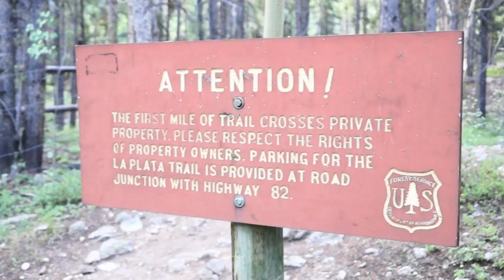La Plata Peak - Colorado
Today we take you on a journey up a Colorado 14er, La Plata Peak. This peak is about 14 miles outside of Twin Lakes, Colorado on Hwy 82.

The aim of this video is not only to show you the awesome sights, but also to give you an idea as to what to expect when you go out and hike this peak yourself. This hike took place  July 24, 2016.

Be sure to check out some of the photography from this trip

Directions for Northwest Ridge Route:
From U.S. 24 south of Leadville, take Colorado 82 west towards Twin Lakes. Drive 14.5 miles on Colorado 82 until you see the marked trailhead and parking area on the left.

Weather:
During July the weather can be very warm at the trailhead and cool dramatically the higher in elevation and exposure to wind. Rain should be expected to roll in the afternoon around 11am - 3pm. This doesn't always mean lightning, but usually safer than sorry is the best bet. During this hike rain clouds did roll in but there was no lightning or thunder to worry about. It sprinkled a couple of times on the descent. It is best to periodically check the clouds throughout your hike to see the warning signs of an on coming storm.

Clothing:
-Zip off hiking pants
-Base layer long sleeve
-tshirt
-Heavy Base Layer
-rain / windbreaker jacket

**Did not need the heavy base layer or rain jacket as it turned out.